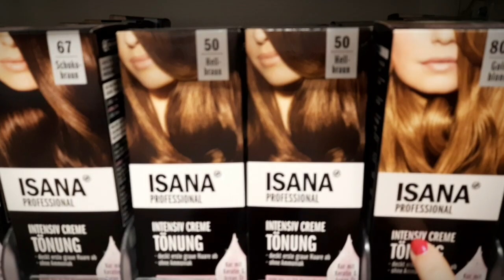Collie Rüde getroffen || Daily Vlog 2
Heute ist ein schlechte Laune Tag, naja zumindest am Anfang. Meine Laune hebt sich dann doch noch. Mit Sam habe ich den Maulkorb weiter trainiert und Kacchan hat ne trockene Nase. Ein Collie haben wir auch noch getroffen

Ich bin keine Hundetrainerin! Alles gezeigte in meinen Videos dient hauptsächlich der Unterhaltung. Gezeigte Übungen, Tipps und Tricks entspringen meiner persönlichen Erfahrung.
Für fachliche Beratung wendet euch an einen Trainer in eurer Nähe.